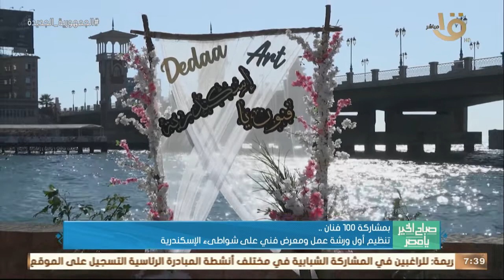صباح الخير يا مصر | بمشاركة 100 فنان.. تنظيم أول ورشة عمل ومعرض فني على شواطئ الإسكندرية